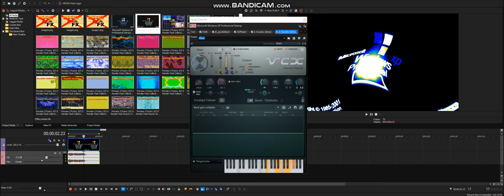(RQ) How To Make Some MAVEM359up V1